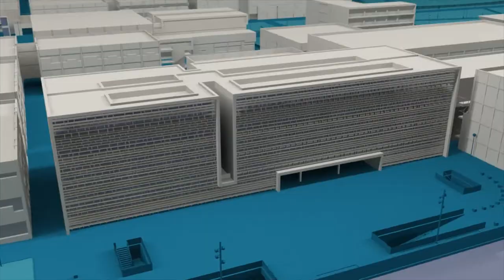Jardí: la aplicación ganadora del Hackaton BEST - Noticia @UPVTV, 26-02-2020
Jardí. Es el nombre de la aplicación ganadora del Hackaton Best. José Fernando Artés, Máximo Pérez, Javier Carmona y Fernando Fiocca, estudiantes del grado en Ingeniería Informática de la UPV, forman el equipo ganador que ha diseñado una aplicación web que muestra, por zonas, la contaminación del aire. Proponen contrarrestarla con la instalación de jardines en las azoteas.

Organizado por la asociación de estudiantes BEST, con la colaboración de Everis, la competición propuso tres retos relacionados con el Objetivo de Desarrollo Sostenible número 11: Ciudades y comunidades sostenibles. En 12 horas buscaron una solución.

Han participado 24 estudiantes. Los ganadores han recibido un kit de iniciación para programación con Arduino y las tasas para un curso de ingeniería ofrecido por BEST.